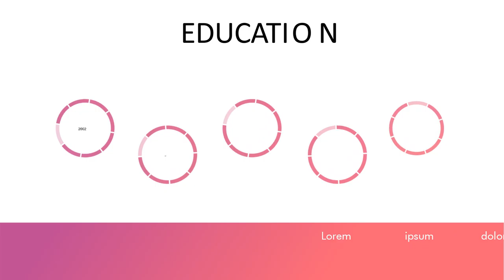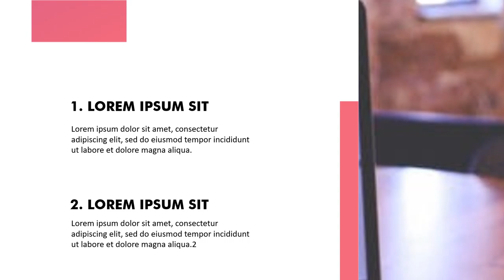9 Jasa pembuatan video company profile Perushaan, Promosi/Iklan terbaik di Lahat, Muara Enim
9 Jasa pembuatan video company profile Perushaan, Promosi/Iklan terbaik di Lahat, Muara Enim